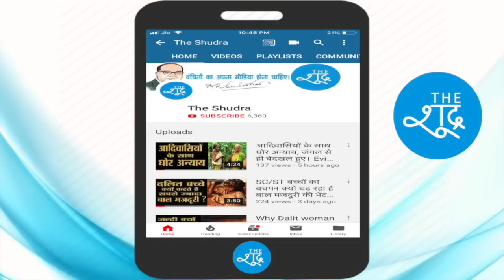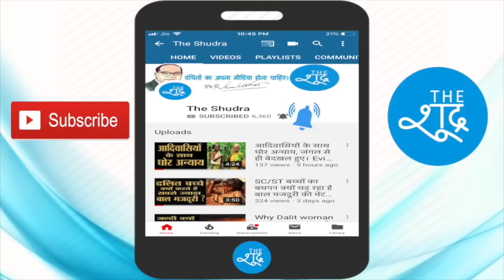संसद में उठी Rohit Vemula एक्ट की मांग, RJD सांसद Manoj Jha ने उठाया संस्थागत भेदभाव का मुद्दा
केंद्रीय शैक्षणिक संस्था (शिक्षकों के काडर में आरक्षण) विधेयक 2019 पर चर्चा के दौरान संसद में उठी Rohit Vemula एक्ट की मांग, RJD सांसद Manoj Jha ने उठाया संस्थागत भेदभाव का मुद्दा।

Video Courtesy - RSTV